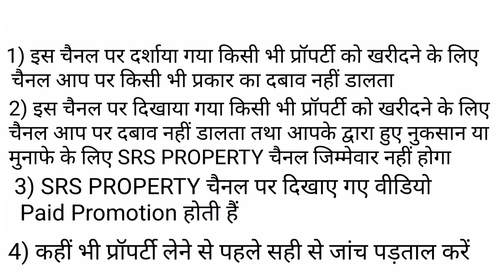खाटू श्याम जी मंदिर के पास प्लॉट खरीदे | 50 गज, 100 गज, 150 गज, 200 गज | Plot in Khatushyam Mandir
50 yard plot in delhi ncr

50 gaj plot in delhi
50 gaj plot in delhi ncr
50 gaj plot in burari delhi
50 gaj plot in uttam nagar delhi
50 gaj plot in mohan garder in delhi
50 gaj plot in najafgarh delhi
50 gaj plot in tikari border delhi
50 gaj plot in dwarka delhi
50 gaj plot in rohini delhi
50 gaj plot in palam delhi